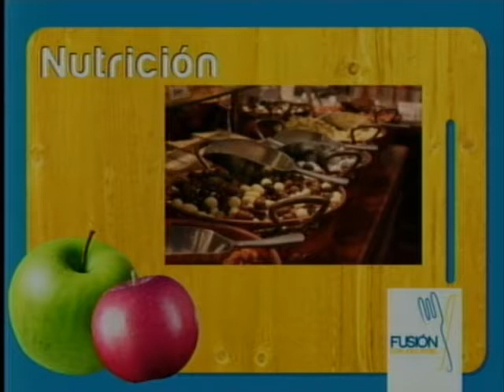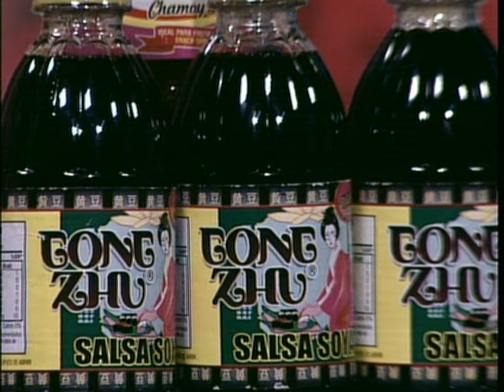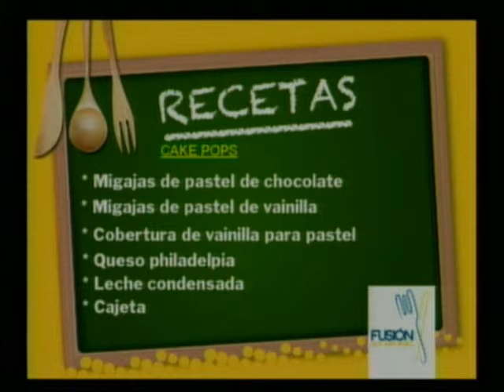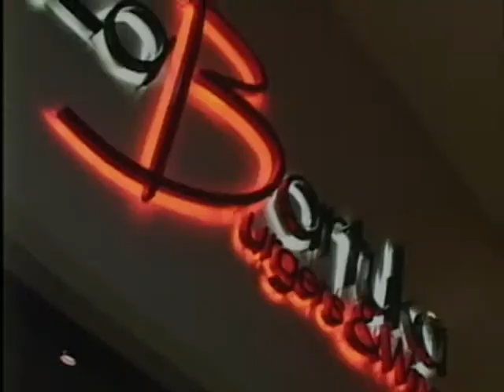FUSION CAKE POPS